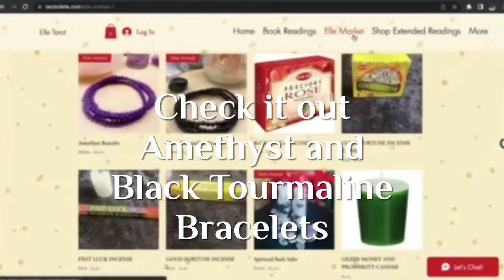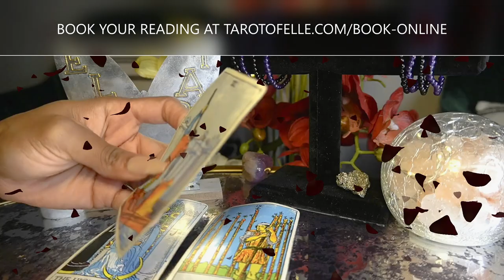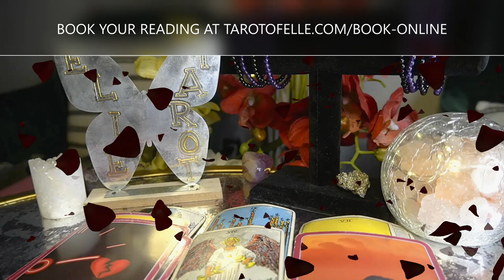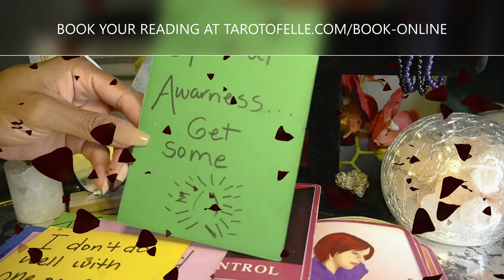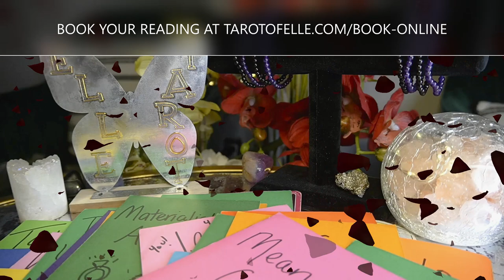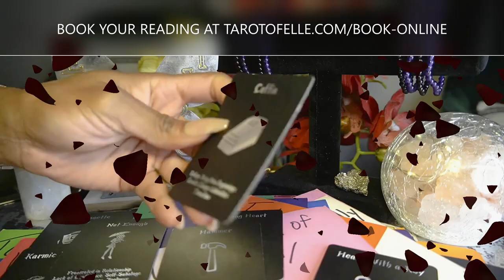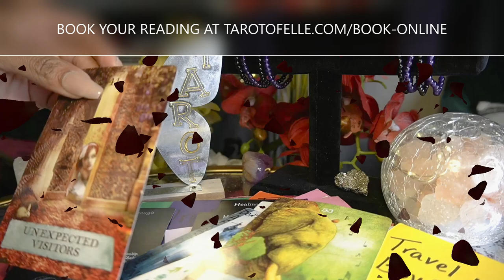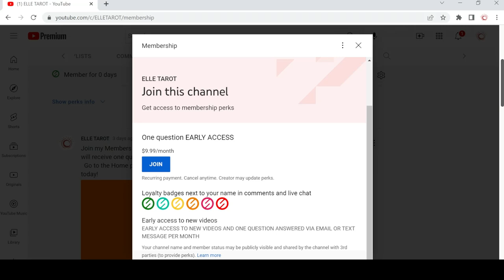AQUARIUS JUN '22 SOBEAUTIFUL BY FAR THE BEST LOVE READING EVER!!!!